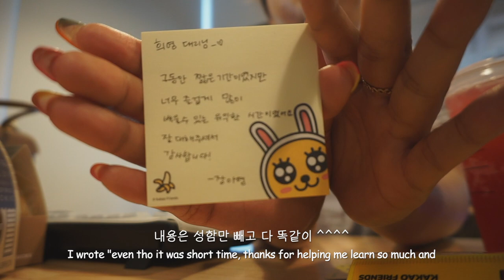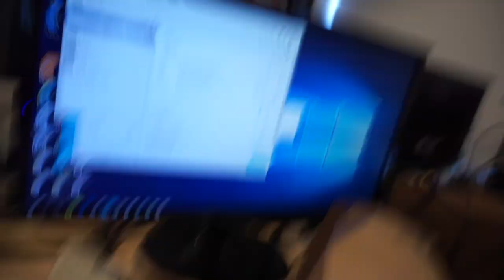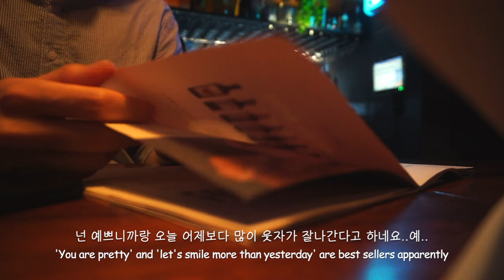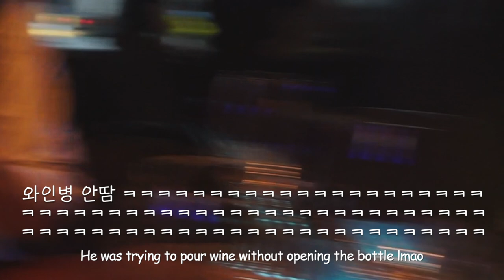퇴사, 이거 굉장히 기분좋은거구만?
본 영상은 2020년 7월 24일에 촬영되었습니다.

여러분 안녕하세요 :) 사실 이 영상은 약 한달반 전에 촬영한 제 퇴사 브이로그에요 홍홍 사실 5월말부터 7월말까지 두달정도 근무한거라 퇴사라는 말을 붙이기가 참 애매하긴했지만 제 인생에 있어서 처음으로 큰 회사다운 회사였고 또 너무 배운게 많은 곳이라 의미가 깊은 곳이었답니다! 모든 직장인분들 존경하고 응원합니다 :)) 아직까지 저는 학생이 행복한것같아요 허허 다음영상도 기대 많이 해주세요❤️